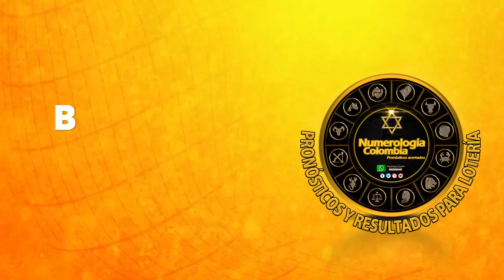Resultados FANTÁSTICA DÍA del jueves 23 de Septiembre de 2021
Hola buenas tardes, te presentamos los resultados de las loterías y chances en Colombia, vamos con el Resultados del Chance Fantástica día del jueves 23 de Septiembre de 2021.